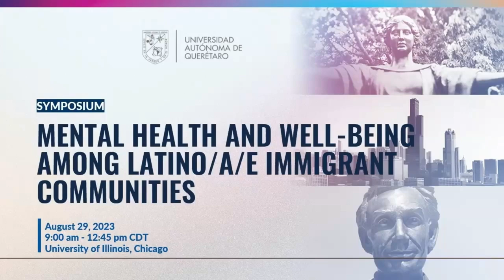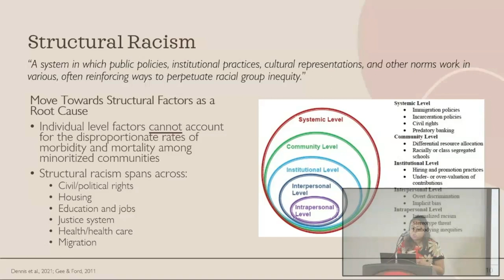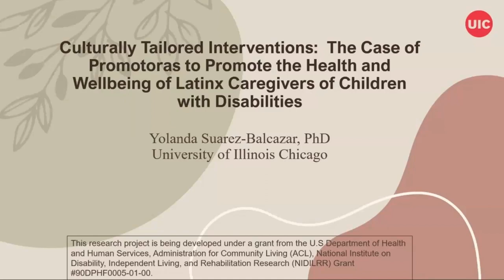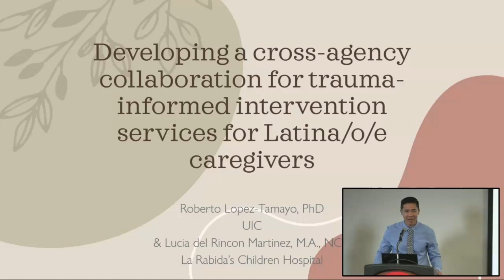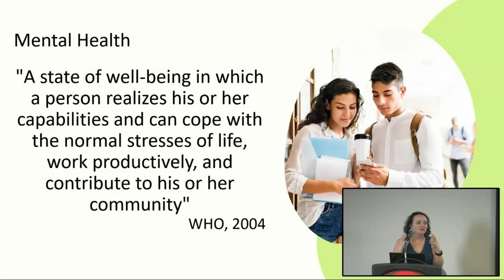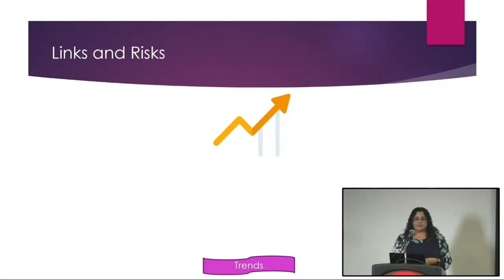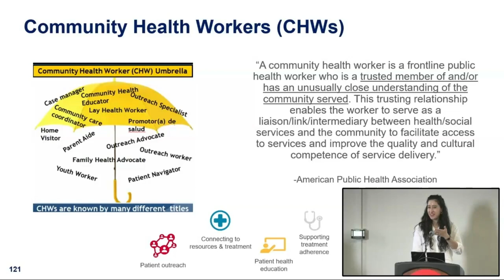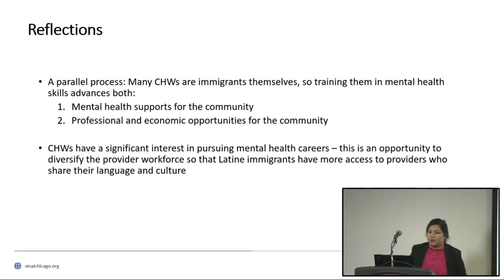Mental Health and Well-Being Among Latino/a/e Immigrant Communities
Objectives: Discuss how immigrant-related stressors impact the mental health and well-being of Latino/a/e immigrant communities. Learn about innovative efforts in the U.S. and Mexico to create community-based and culturally informed interventions to address mental health disparities among the Latino/a/e immigrant community. Explore how to leverage community stakeholders and partners to empower and strengthen communities.